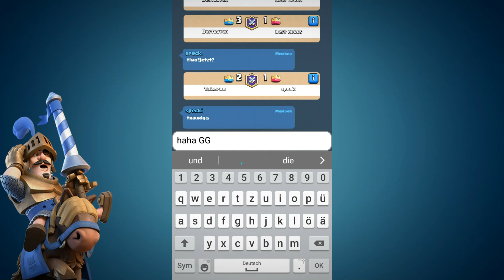ClashRoyale 1 vs 1 (TukePro vs Specki) CR#1